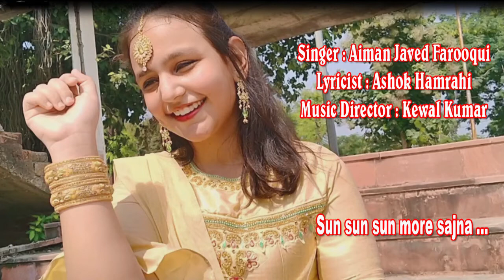Sun sun more sajna /Aiman Javed Farooqui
Sun sun more sajna
Singer : Aiman Javed Farooqui

Lyricist : Ashok Hamrahi